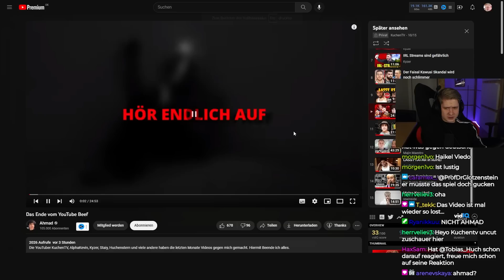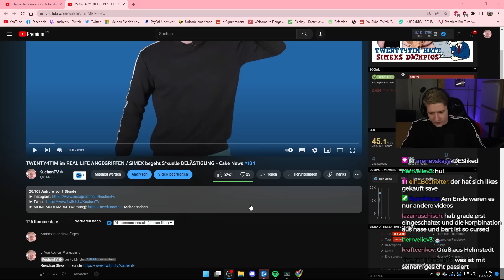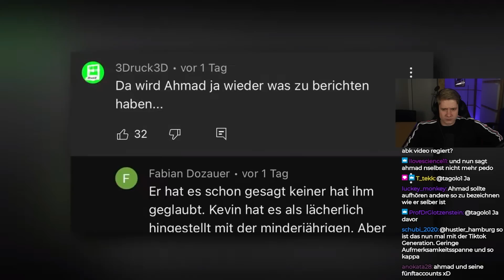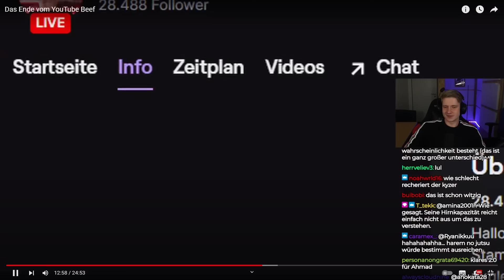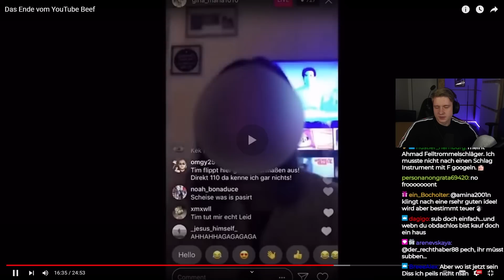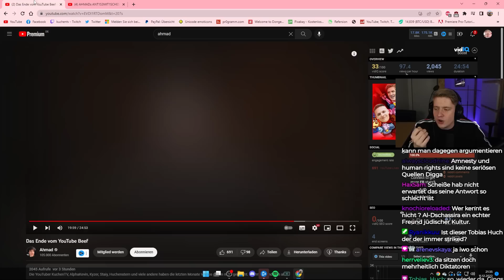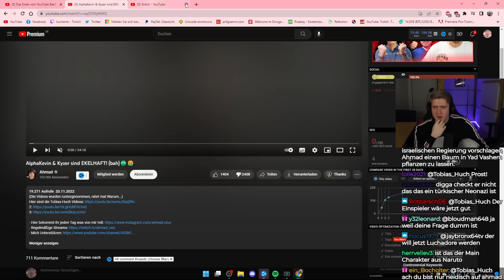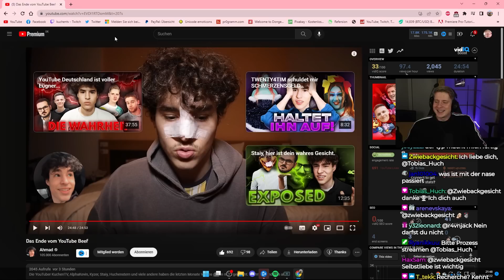AHMAD haut KLARE LÜGEN über KuchenTV raus..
Impressum
Philipp-Kühner-Straße 2
99817 Eisenach